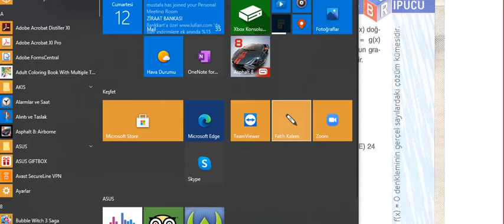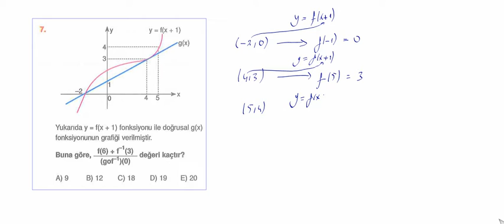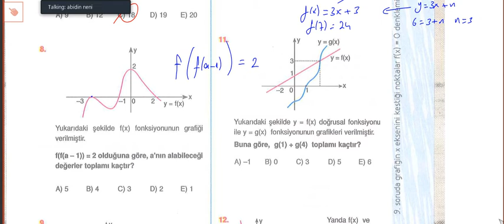TYT MATEMATİK FONKSİYON GRAFİKLERİ SORU BANKASI ÇÖZÜMÜ - 2